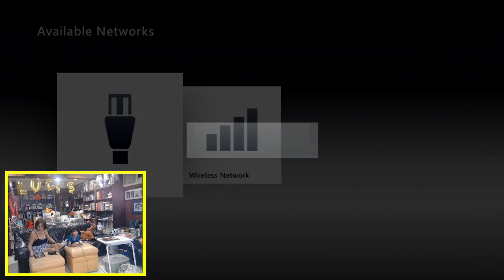Disney Infinity with Mommy @rejjventress (XBox) - Giraffe Gaming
recording and editing by his dad: @trooperdad
Special Guest Star his mom: @rejjventress